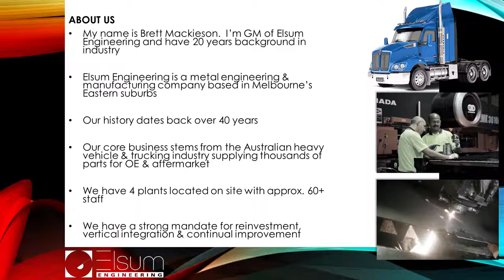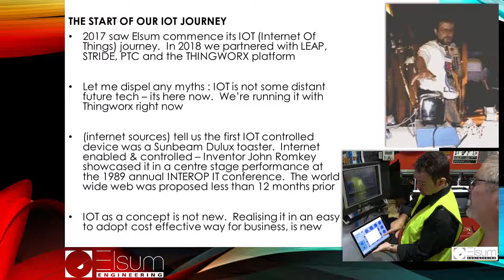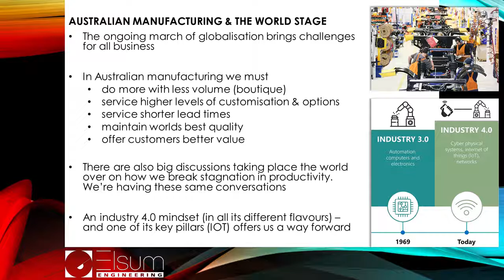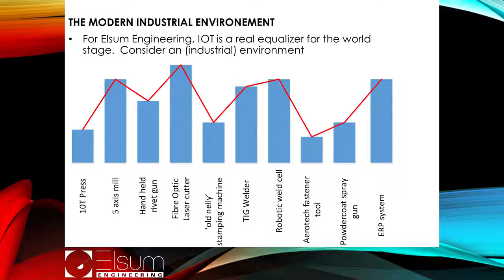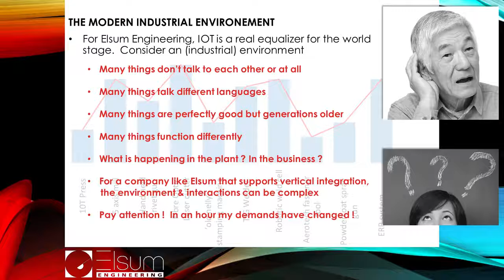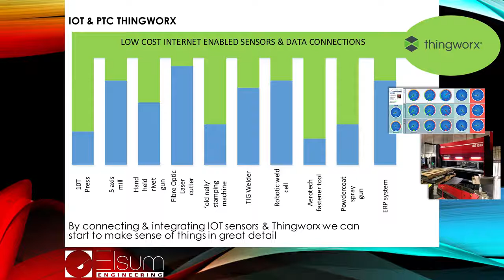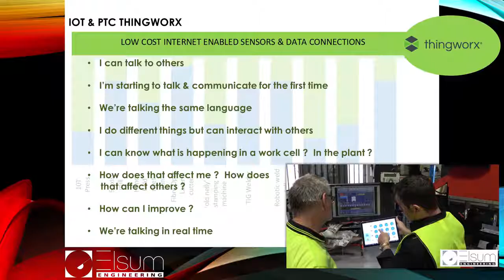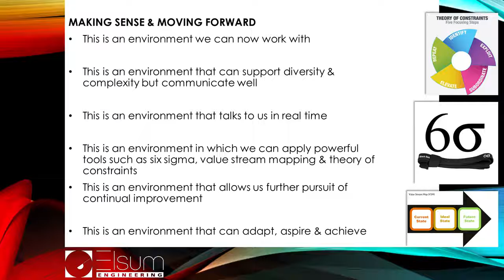CONVERGE 2019: IoT & ThingWorx Enabling Worlds Best Practice (Elsum Engineering)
"IoT & ThingWorx Enabling Worlds Best Practice"
Customer presentation by Brett Mackieson from Elsum Engineering at CONVERGE 2019 in Melbourne on May 31, 2019.

Australia : 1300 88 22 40
New Zealand : 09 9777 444